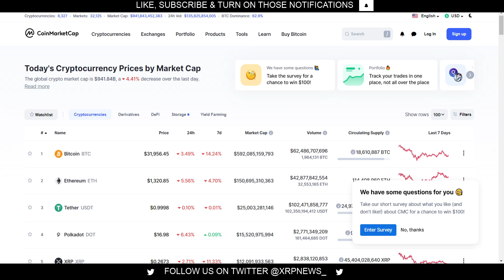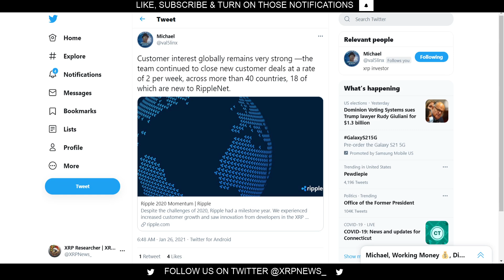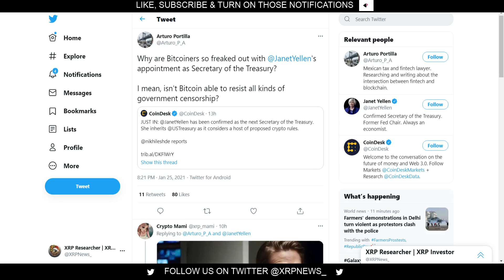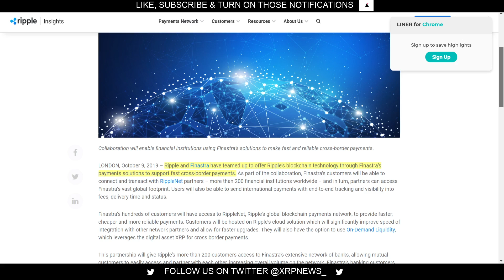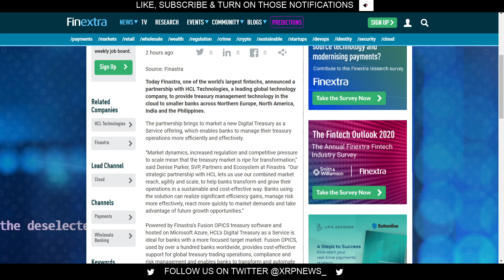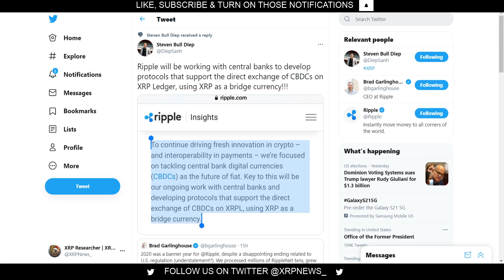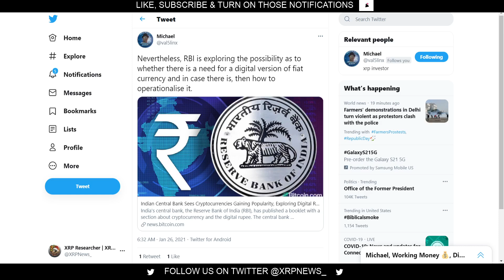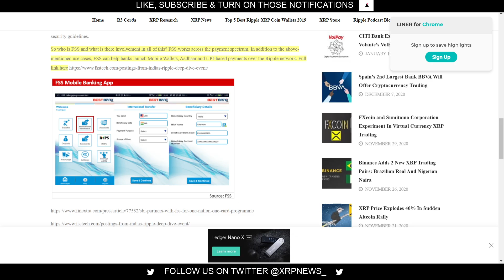Central Banks Will Use XRP As A Bridge Currency! Ripple Working With 3 Of The Largest Indian Banks!